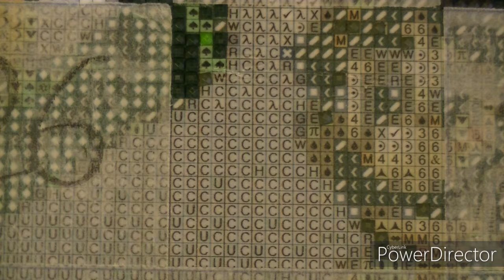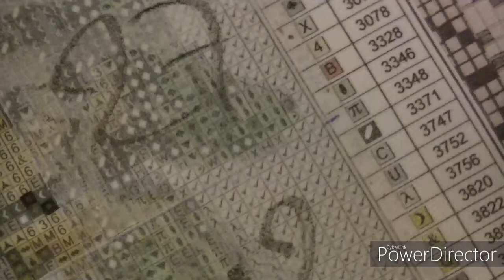avancer toile geek plus tag 52 question pour mieux me connaitre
mail contacte mail mail de contact paintbynumberday pointdecroix paintbynumberdaypointdecroix adesse de contacte mail de contacte adresse mail de contacte onedaysaving : Cliquez ici et utilisez le code « Flora10OFF » pour 10 % de réduction sur votre premier achat TAG : 52 QUESTIONS POUR MIEUX ME CONNAITRE
1. Je suis nouvelle dans la blogosphère et je pense qu’il est normal que vous me connaissiez un peu mieux avant que je ne me lance dans cette belle aventure avec vous. Afficher l'image d'origine

2. C’est parti pour ce tag !

3. Comment t’appelles-tu ?

4. Quel âge as-tu ?

5. Quel est ton signe astrologique?

6. Quelle taille fais-tu ?

7. Quelle pointure fais-tu?

8. Quelle est ta couleur préférée ?

9. As-tu des frères et sœurs ?

10. As-tu des animaux de compagnie ?

11. La (ou les) chose (s) sans laquelle tu ne peux sortir de chez toi?

12. Est-ce que tu crois au coup de foudre ?

13. Es-tu déjà tombée amoureuse ?

14. Souhaites-tu, un jour, te marier ?

15. Chantes-tu dans la voiture ?

16. As-tu déjà eu un PV en voiture?

17. Quels sont tes acteurs/actrices préféré(s) ?

18. Quel est ton magasin préféré ?

19. Quel est le dernier film que tu as vu au cinéma ?

20. Quelle est ta série préférée ?

21. Quel est le dernier achat que tu as fait?

22. Où t’imagines-tu dans 5 ans ?

23. Combien de langues parles-tu ?

24. Quelle est ta saison préférée ?

25. Que voulais-tu devenir quand tu étais enfant ?

26. As-tu des piercings ou des tatouages ?

27. Est-ce que quelqu’un ou quelque chose te manque en ce moment même ?

28. Est-ce que tu crois aux fantômes ?

29. Quel pays rêves-tu de visiter ?

30. Quelle est ta musique du moment ?

31. Combien de temps te faut-il pour te préparer le matin ?

32. Combien de temps passes-tu sous la douche ?

33. Quelle est la dernière chose qui t’as fait pleurer ?

34. As-tu déjà pleuré de joie ou de bonheur ?

35. Quelle est ton odeur préférée ?

36. Quelle est ta princesse préférée ? et ton héros préféré?

37. Quelle est la marque de ton téléphone ?

38. Qu’as-tu l’habitude de manger/boire le matin ?

39. Quelle est ta blague préférée ?

40. As-tu déjà pris des cours de danse ?

41. As-tu déjà eu recours à la chirurgie ?

42. Quelle est la dernière personne que tu as eue au téléphone ?

43. Que portes-tu en ce moment même ?

44. Quel est ton bijou préféré ?

45. Quelle est la partie de ton physique que tu aimes le plus ?

46. Quelle est ta plus grande qualité ? Et ton principal défaut ?

47. Quel a été ton plus grand rêve ?

48. Quel est ton dessin animé préféré ?

49. Que préfères-tu boire lors des repas ?

50. Quelle est ta couleur de cheveux au naturel ?

51. Que vas-tu faire maintenant que le questionnaire est fini ?

52. Pourquoi as-tu créé ce blog ? onedaysaving voici le code de réduction que nous vous offrons pour profiter encore plus d'économies.